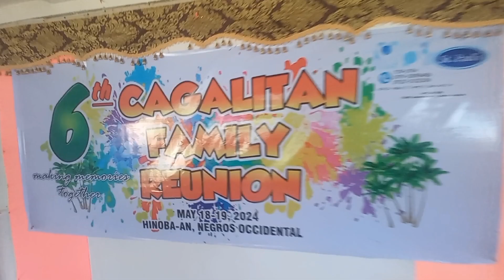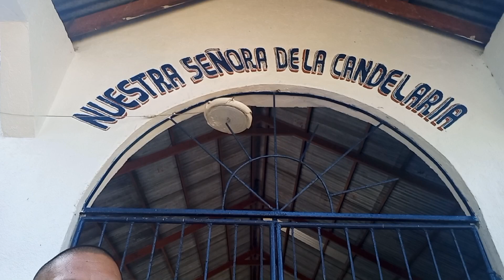6th CAGALITAN CLAN FAMILY REUNION 2024